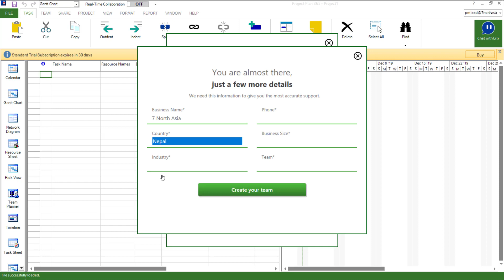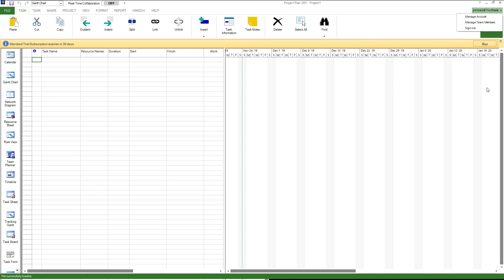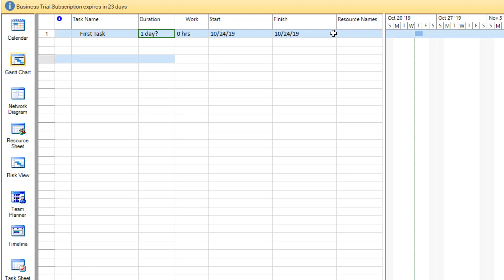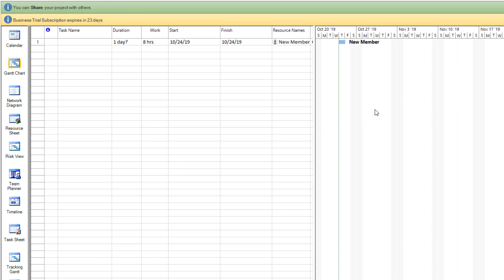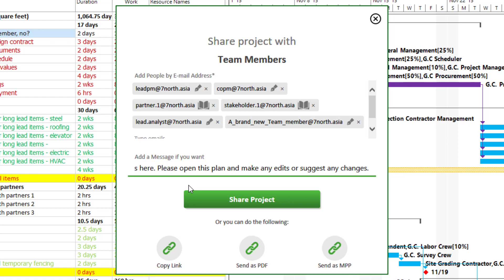Project Plan 365: Team-Building Quick Start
BUILD YOUR TEAM IN JUST 5 MINUTES!